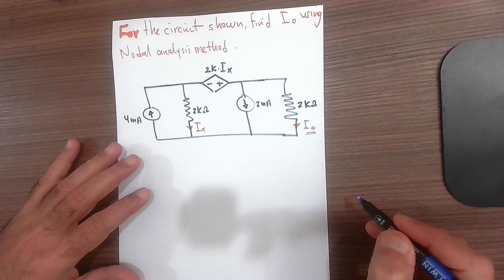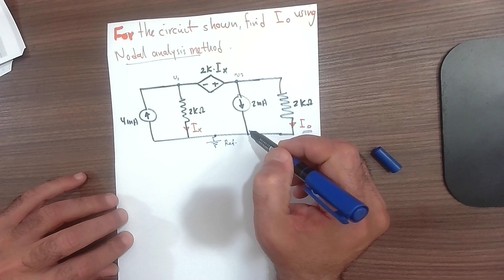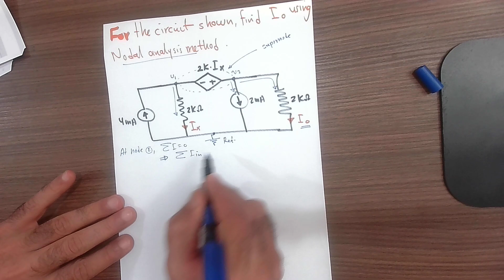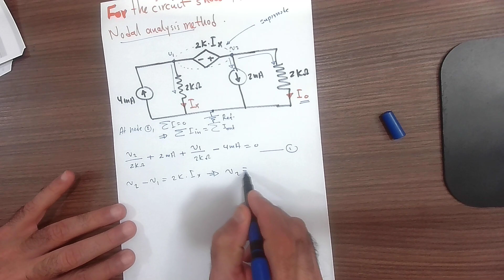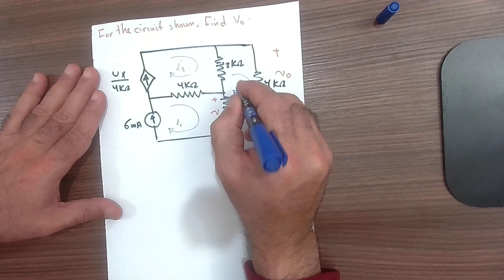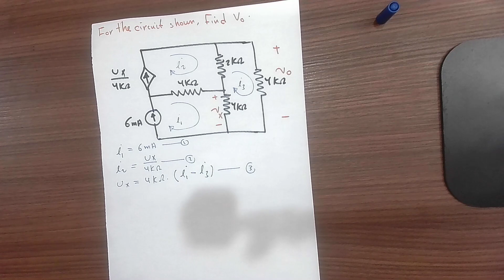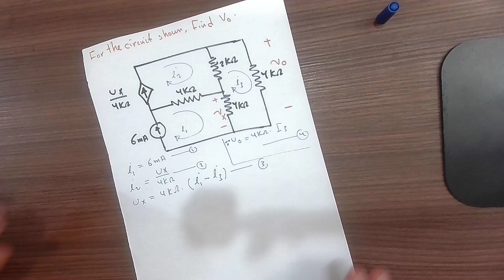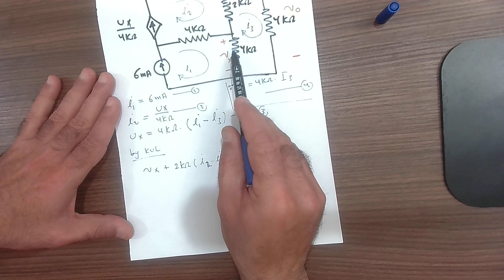مراجعة لنظرية التحليل العقدي, نظرية ماكسويل, نظرية ثفنن و نظرية نورتن: حل نماذج أسئلة امتحانية